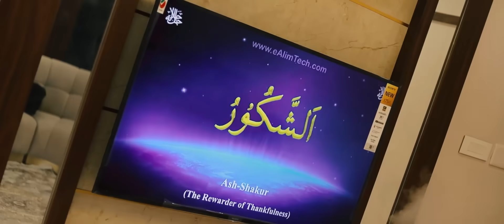Warm Cherishable Interior Décor || Judson Associates || 6000 sqft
Thrilled to be part of 30yearsofjudsonassociates , and for ever more!

30yearsofjudsonassociates For our 30th anniversary year, we're taking a walk down memory lane and presenting some of our favourite and most cherished work from the past three decades.⁠⠀

Real Footage from HouseWarming Ceremony ,  Residence of Mr. Haris & Fly at Edappal, Malappuram in 6000 sqft

 Judson Associates is the best home and interior designing company, established by P. R. Judson in 1990. The Compani's headquarters is in Kochi, Kerala and a branch in Dubai, UAE. The Company has an interior Fit-out factory in Alappuzha, Kerala. We are specialized in residential projects all over Kerala and UAE.

We ensure you, Judson Associates will fulfill your dream home come true. We can discuss, plan and design either online or direct.!!

Phone:
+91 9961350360(PR Judson) , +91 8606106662